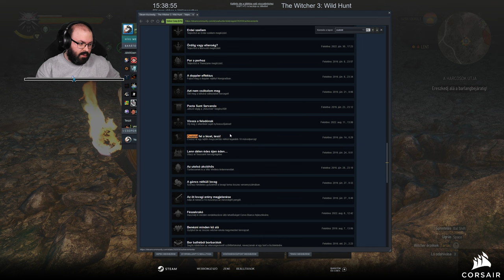The Witcher 3 (PC - Steam - Next-Gen - MAGYAR FELIRAT - Hard) #41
Időbélyegek

00:00:00 - Beköszönés
00:03:21 - Skelligei kalandozás
00:23:32 - Küldetés: A semmiből jött torony
00:24:38 - Gwynt
00:31:23 - Gwynt
00:42:44 - Griff pengék fejlesztése
00:52:57 - Küldetés: A semmiből jött torony
01:23:53 - Küldetés: A harcosok útja
01:54:18 - Kincsvadászat: Medve Iskola felszerelések
02:08:16 - Küldetés: Nilfgaardi kincs
02:15:54 - Skelligei kalandozás
02:36:58 - Inventory rendezés
02:45:20 - Gwynt
02:54:32 - Gwynt
03:02:24 - Küldetés: Vasszűz
03:04:31 - Elköszönés